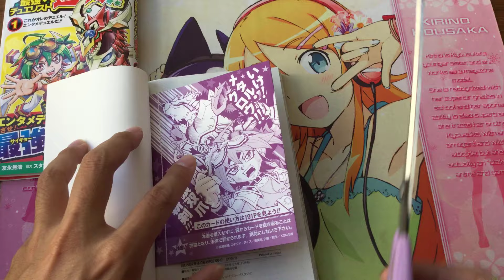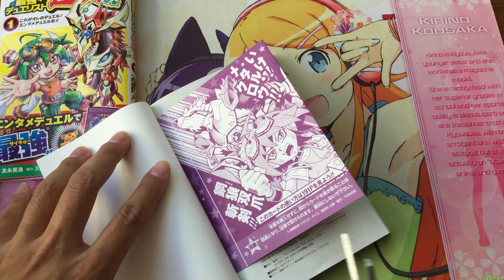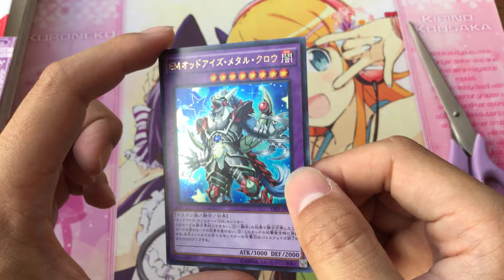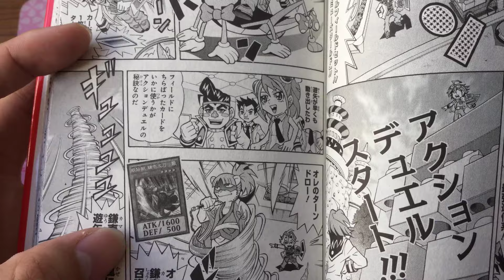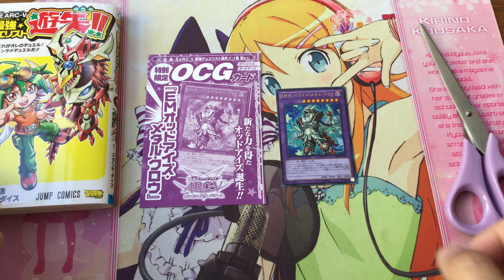【三伏開盒】【遊戲王】YS01-JP001 娛樂夥伴 異色眼鋼爪狼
卡片資訊
7月29日發售 ARC-V最強決鬥者游矢！！單行本1 附送卡
YS01-JP001(UR)EMオッドアイズ・メタル・クロウ 娛樂夥伴 異色眼鋼爪狼 暗 8星 龍/融合 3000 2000
「オッドアイズ」怪獸＋「EM」怪獸
這張卡不能作為融合素材。①：「融合」的效果融合召喚的這張卡不受其他卡的效果影響。②：這張卡的攻擊宣言時發動。自己場上的全部怪獸的攻擊力直到戰鬥階段結束時上升300。